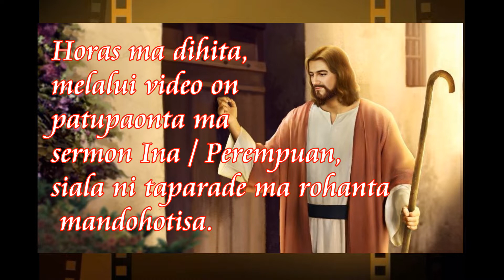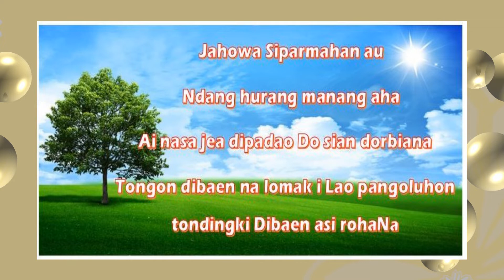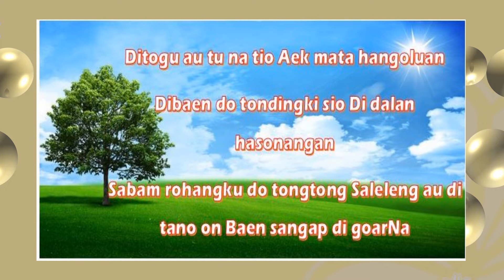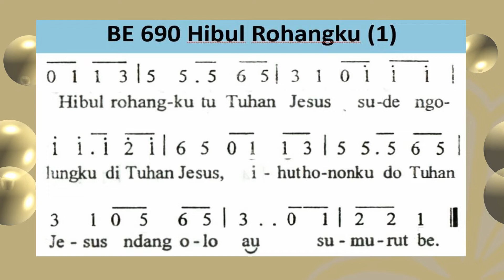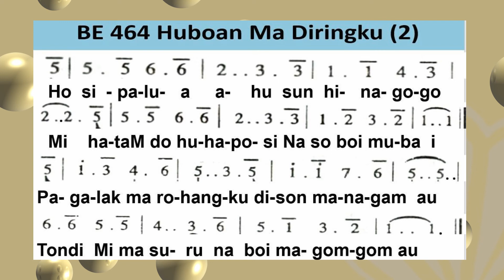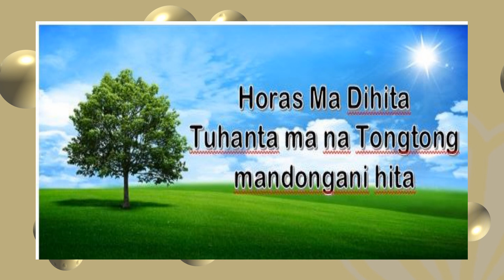Sermon Ina/Perempuan HKBP Ressort Bandung Timur, Kamis 06 Ags 2020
Kontak/Informasi :
Administrasi Gereja HKBP Bandung Timur :
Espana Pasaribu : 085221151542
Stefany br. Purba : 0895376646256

Ibadah Minggu maupun Sermon wilayah setiap rabu tetap di online kan Secara Live Stream maupun streaming untuk memaksimalkan kapasitas Gereja dan Protokol kesehatan,

Akun Youtube :

HKBP RESSORT BANDUNG TIMUR
atau bisa akses tautan :

Tuhan Memberkati.

*Video Live Stream dapat di saksikan kapan saja baik saat Pukul 06.00 maupun setelah ibadah Pukul 06.00.